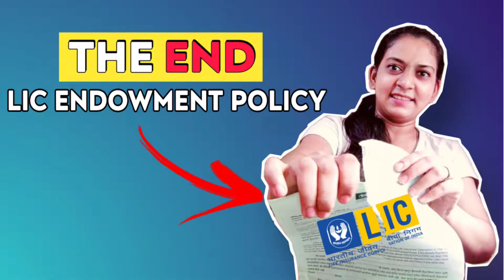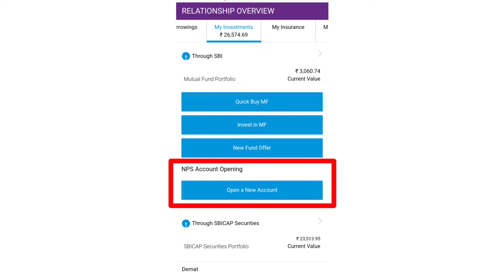PPF mai paise online kaise jama karvaye? NPS Online kaise khole? IPPB a/c mai paise kaise jama kare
Hey guys this is my little effort to make you aware of money management.

In this video we have covered all PPF related questions which you guys have asked me in comments section. All the other related videos will be post soon

Hope you guys understand it and appreciate it 🙏
Keep learning keep earning 😎